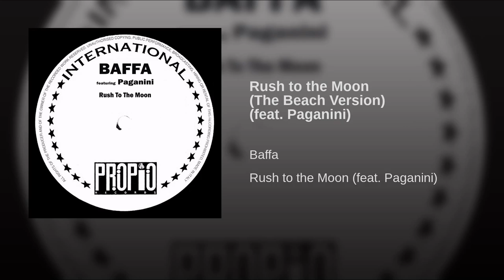Rush to the Moon The Beach Version feat Paganini1A